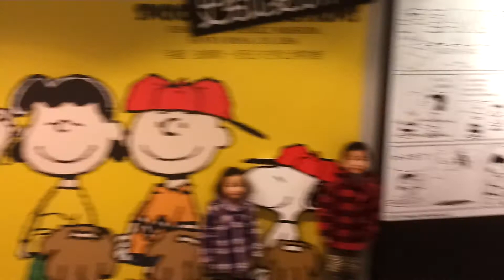Snoopy博物館經典展_20120125_123055.mp4